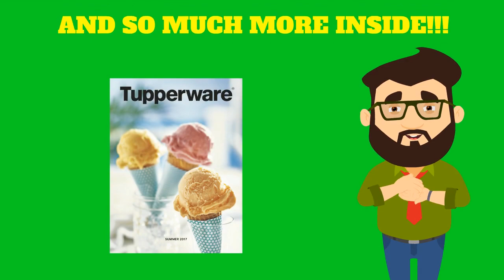Exciting new Items in the Tupperware Summer 2017 Catalog! Call Teresa Matrisciano!